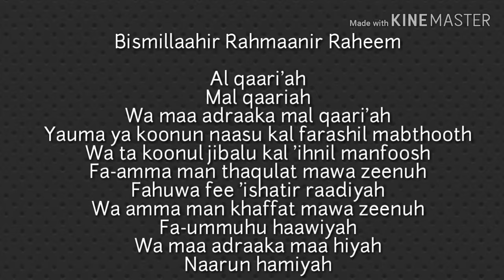SURAH AL-QARIAH | TRANSLITERATION